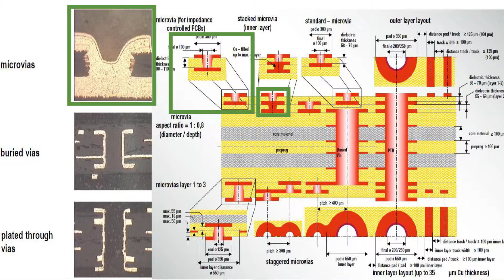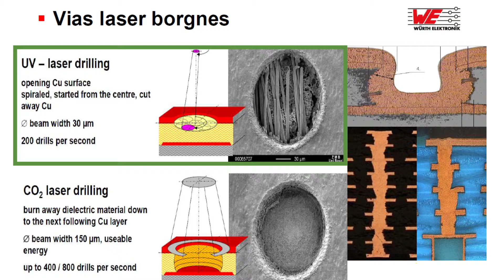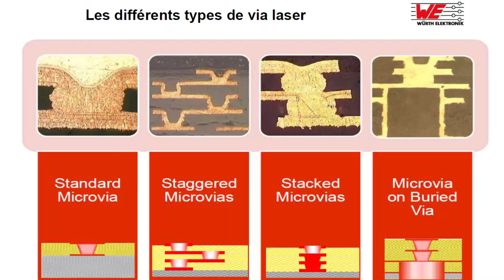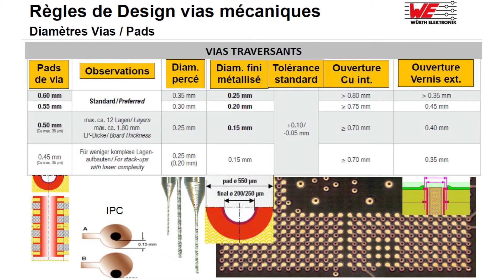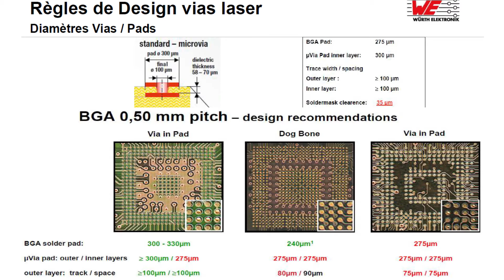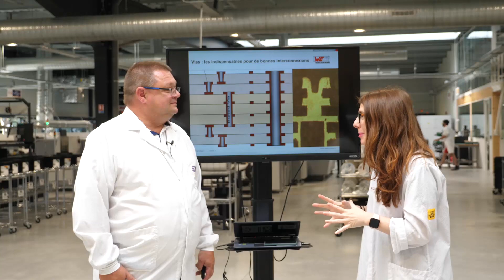PCB Via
We are looking at PCB vias and for this we have with us M. Philippe Boyer who works for our supplier Würth Electronik in their PCB department.

"Can you explain to us what different via types are found on PCBs?

Yes, of course, there are three main families that are found. We can start with through-hole vias, which as the name implies are vias that go completely through the PCB.  The second type are buried vias which only connect internal layers and thus have a connection totally invisible from the outside, and lastly blind vias, represented here by micro laser vias, which will only connect vias from the external layers to the first internal layers of the PCB..."

With EMSPROTO you’re just 2 clicks away from getting an instant quotation for your components, PCB and assembly labour for any electronic board.

With an online instant PCBA, quoting tool and a last generation 4.0 factory, EMSPROTO provides with short lead time, electronic manufacturing services.
EMSPROTO can assemble any electronic board in quantity 1 to 50 within 2 to 12 working days and ship all over the world.

Based in Europe, our factory has the latest SMT and THT automatic assembly line with automatic optical inspection (AOI) and X Ray control.